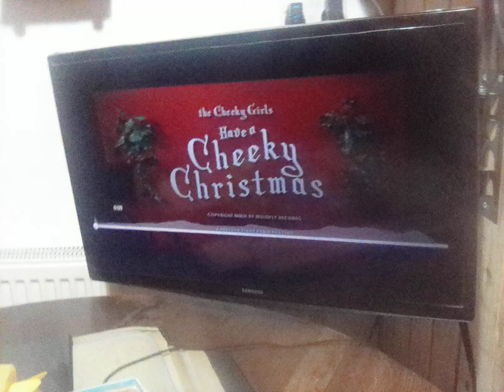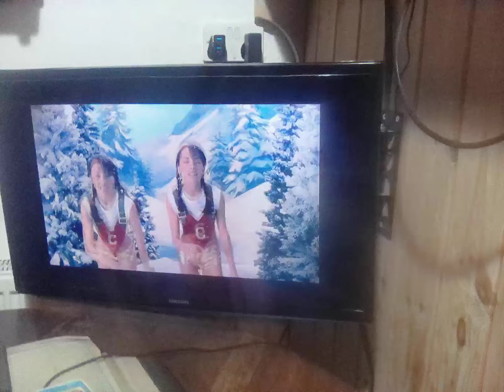3 November 2024